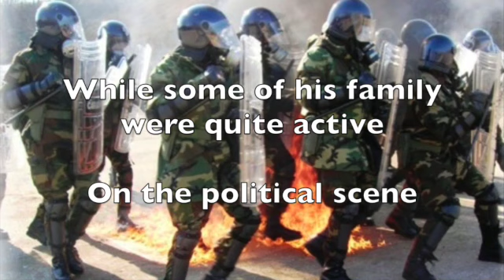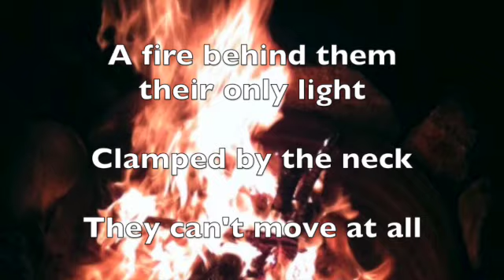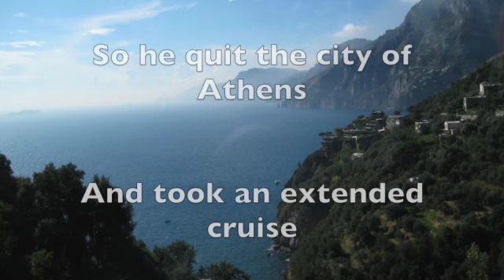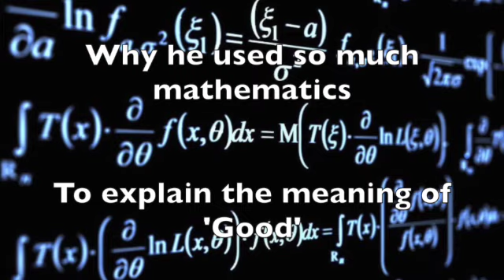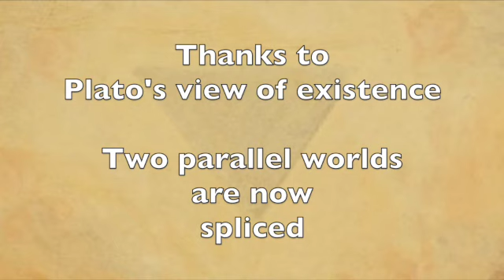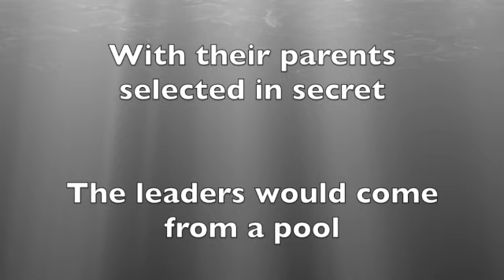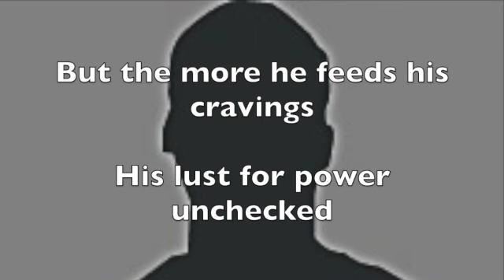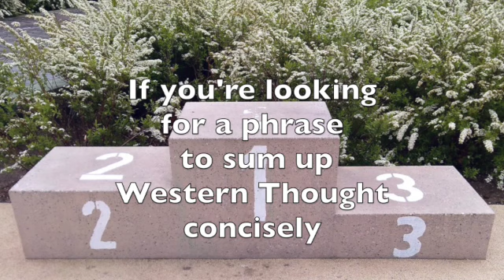Plato - his Life and Times (in verse that rhymes)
Plato made easy!  Philosophy made fun!  The perfect intro for beginners, a breezy refresher course for students, a new angle for experts.  A snappy, accessible guide for all ages to understanding Plato's life and Plato's work - including the Allegory of the Cave, Socratic Dialogues, The Theory of Forms and The Republic.

Chapters:
0:00 His nickname was 'Platon'
1:50 The Allegory of the Cave
4:25 Socratic Dialogues
6:06 The Academy
8:21 Theory of Forms
11:22 The Republic
16:14 The Greatest Philosopher?